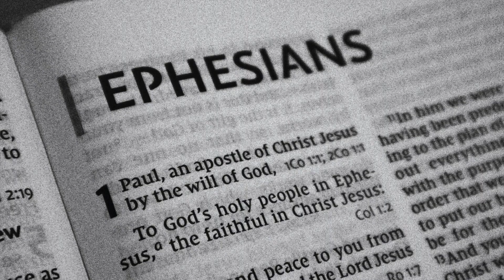Weekly Devo - Biblical Not Political Week 3 // Pastor Brett Lilly // 9-9-2020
Pastor Brett shares a Weekly Devotional.  Join us Wednesdays at around 1:00pm CDT.